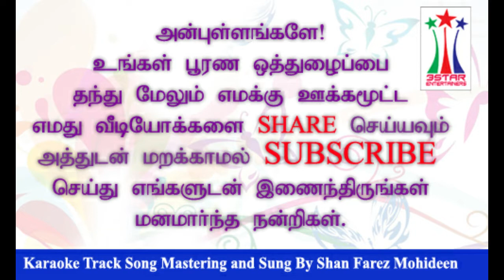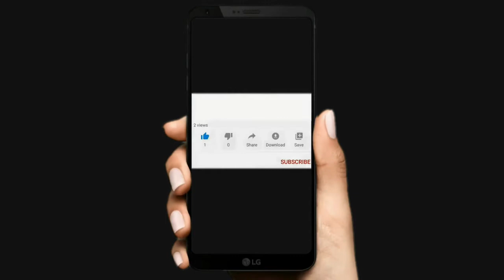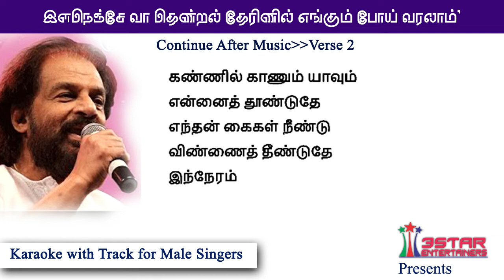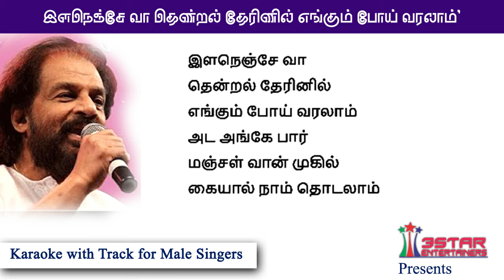Ila Neje Vaa Thenral Therinil Karaoke For Male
Song: Ila Nenje Vaa Thenral Therinil Karaoke for Male
Origin Singers: K.J.Jesudas
Movie: Vanna Vanna Pookal
Songs Karaoke Track Mastering Shan Farez
Video Editing and Mixing Shan Farez
All Singers try this track and send your song to us.
3 Stars Entertainer Karaoke Band.

Declaration:
The male voice has been intentionally left a blank for learning and teaching purposes.
 Declaration: This track has been recorded only for learning and teaching purposes. There are no commercial interests and there is no intention of any copyright violation.
இள நெஞ்சே வா தென்றல் தேரினில்
எங்கும் போய் வரலாம்